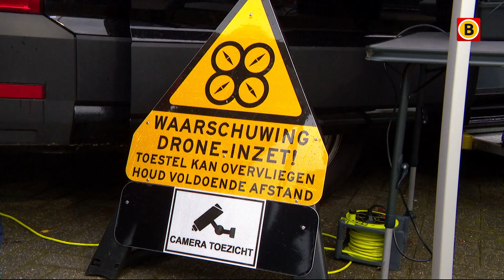Politietruck voor moorden, drugslabs en overvallen: zo ziet het er van binnen uit | Omroep Brabant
Het is het nieuwste van het nieuwste in politieland: de PD-unit. Zo heet de speciale vrachtwagen waarmee de recherche onderzoek kan gaan doen op 'n 'plaats-delict'. Zeeland-West-Brabant kreeg de eerste wagen en heeft daarmee de landelijke primeur. Al het Brabantse nieuws volgen?